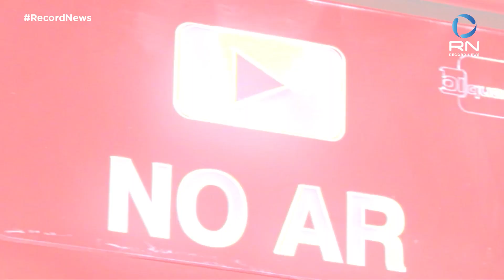Família viraliza nas redes com sequência de tombos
Uma família rendeu boas risadas na internet após a câmera de segurança flagrar escorregões. Filmado nos Estados Unidos, o sucesso foi mundial.